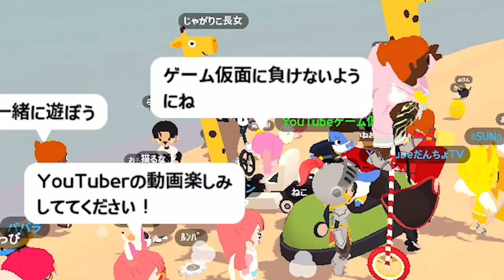【アプリ 一緒に遊ぼう】人気YouTuberたちがガチバトル！ゲームパーティー優勝は誰？